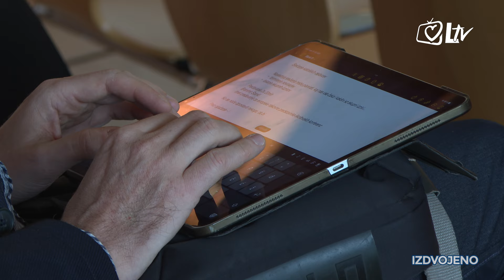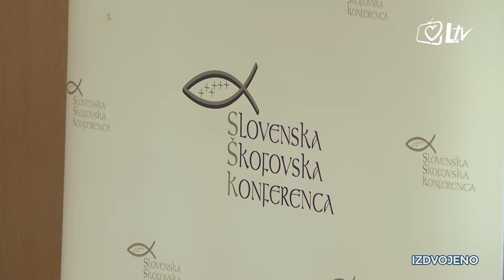Pregled dana - Susret katoličkih medijskih djelatnika Hrvatske i Slovenije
U Ljubljani je održan susret katoličkih medijskih djelatnika Hrvatske i Slovenije, kojeg su organizirali odbori za medije dvaju biskupskih konferencija.  Tema susreta je bila: ''Čovjek nositelj komunikacije u vremenu umjetne inteligencije''.